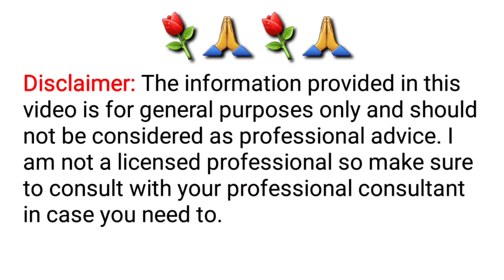रात में नींबू में यह चीज मिलाकर लगा लो सुबह तक हो जाओगे से गोरे Lemon Skin Whitening Remedy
रात में दूध में यह चीज मिलाकर लगा लो सुबह तक हो जाओगे दूध से गोरे milk skin whitening

रात में 2 मिनट से लगा लो सुबह तक चेहरा इतना गोरा हो जायेगा कि लोग देख कर हैरान रह जायेंगे  skin
whitening
7 Days Challenge- Skin Brightening At Home | Remove Dark spot
Pigmentation.Sunten ||Get fair Skin

7 Days Challenge- Skin Whitening .Brightening At Home | Remove Pigmentation.Sunten.Get fair Skin

World's Best Skin Brightening Homemade Face Pack || Remove Pigmentation,SunTan||Spotless Fair Skin..
Worlds best skin brightening homemade magical masks|| चेहरे से लेकर पैर तक शरीर के कालेपन से छुटकारा पाएं
झुर्रियां दूर करने का एक घरेलू उपाय
7 में झाइयां झुर्रियां काले दाग धब्बे जड़ से खत्म करने का अचूक उपाय.
 ब्यूटी टिप्स इन हिंदी